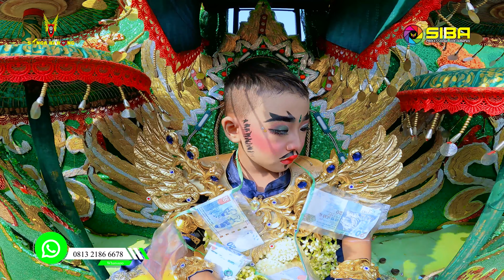WONG KETELU | VOC.YENI - SINGA BARONG | DS. PATIMBAN - KEC. PUSAKANAGARA - SUBANG | 25 JULI 2023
Dokumentasi acara hajatnya Kel. BPK. TARLI - IBU PATONAH  -  ALYN / WIWI  ||  DALAM RANGKA ACARA KHITANAN :      R I F Q I   P U T R A   T A E S A      ||      yang di laksanakan pada : SELASA, 25 JULI 2023 || alamat ACARA DI: DSN. GALIAN RT.022/RW.009 DS. PATIMBAN, KEC. PUSAKANAGARA - SUBANG+
THE ART OF MUSIC SINGA BARONG
ALAMAT : DS. GEMPOL  KEC. PUSAKANAGARA - SUBANG
CONTACT SHOW : 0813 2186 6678
SINGA DANGDUT SI HITAM JANTAN - SINGA BARONG